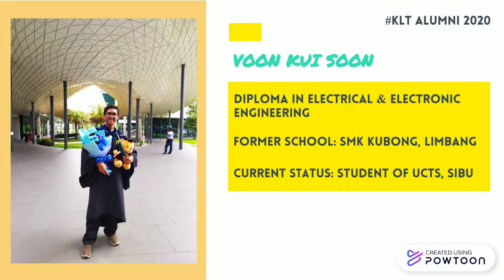You make up Kolej Laila Taib